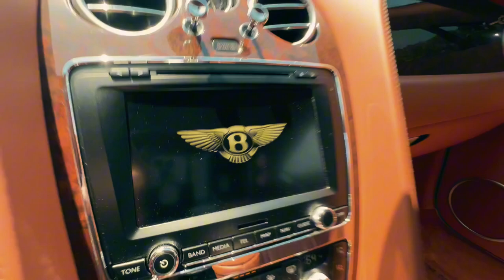2015 BENTLEY CONTINENTAL GT V8 BLACK HIGHLIGHTS BY DORIA PHOTOS 🎥🇻🇪 AT MARIETTA, GEORGIA 🇺🇲